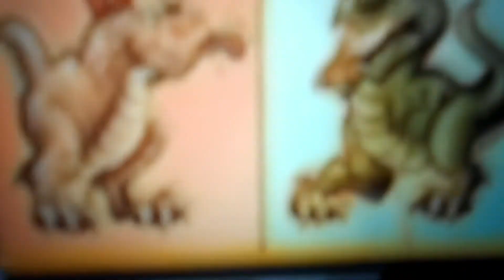(ytp special)🎉carl wheezer 🅱oi dingus vs jimmy nerdtron🎉(volume warning) read description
this is the 3rd anniversary of my first ytp from 2018 i hope you enjoy this ytp special
while i may cover childrens media this isn't for kids
BTW:shout out to
Alex Marquez
Super fun pasquale
paris
Pretty pink Royalty
Joslyn Lusk
Stevens
TheMouseAvenger
makeupluving
Marc King
Roslynn P0384 , zackzilla
Desiree Purnell-Sandi Eoin Orourke princess meek Deena Al-Shishachi TheMouseAvenger jalalyt poop tv Emilia W and Blossom Flower -Production TEN JOBBY YTP Cupkake Katt Danielle Edwards Iaroslav Ledrômois Makaela levi  CHARLET SWIFT fff FandyCandyNya jaketroll789
Iaroslav Ledrômois lion cub and Slexie Deserved better
i love you're suport guys thank you all